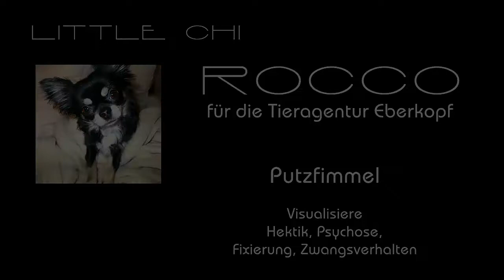Putzfimmel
Badge für die Tieragentur Eberkopf: Putzfimmel - Visualisiere Hektik, Psychose, Fixierung, Zwangsverhalten.